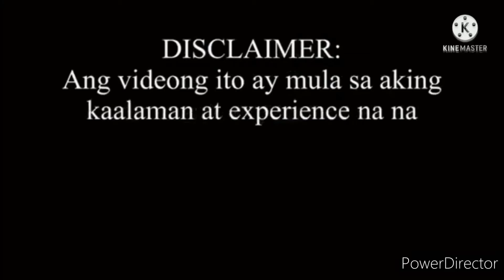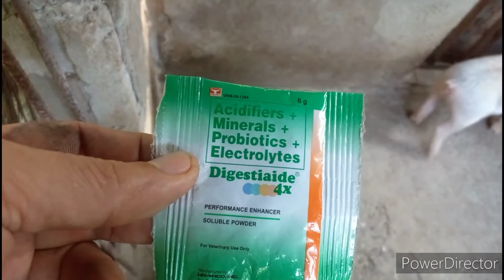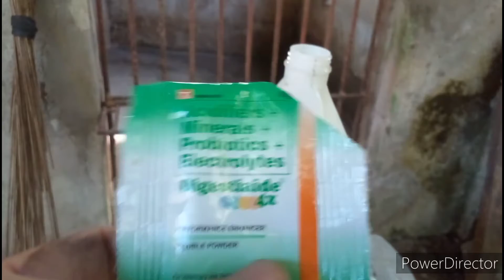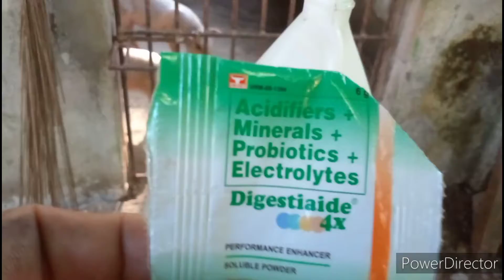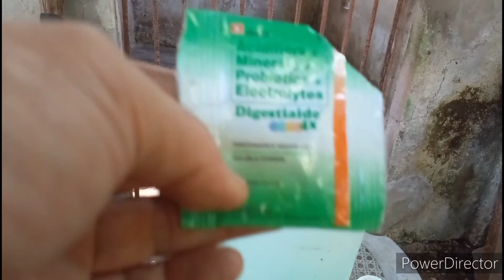PAANO IWASAN ANG DIARRHEA?)Vlog#236#antistres#diarrhea#Pongs Etras#agriculture